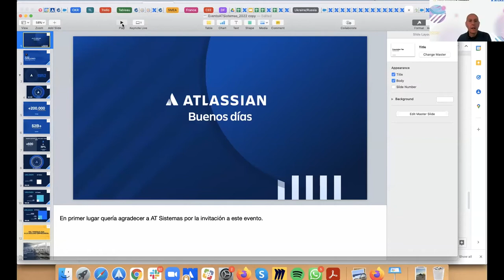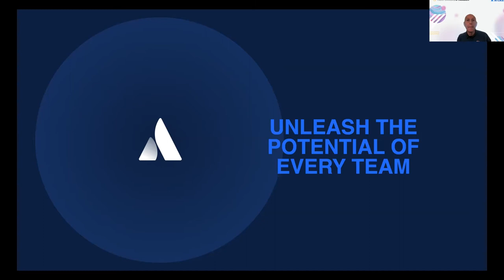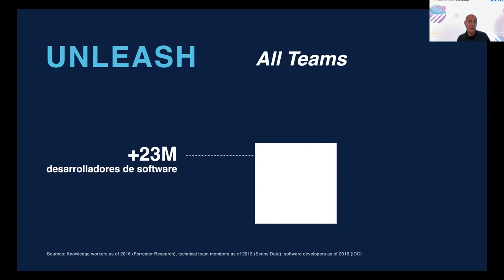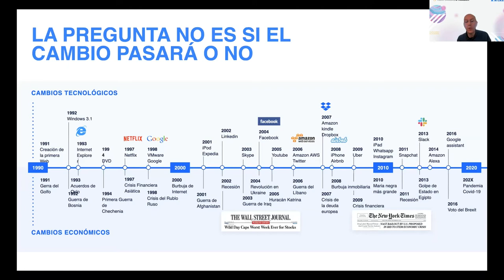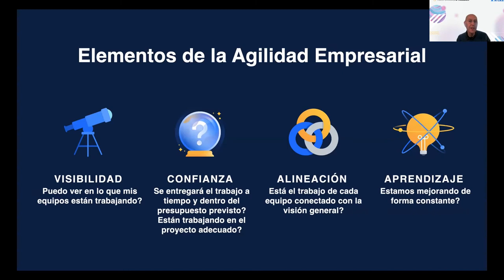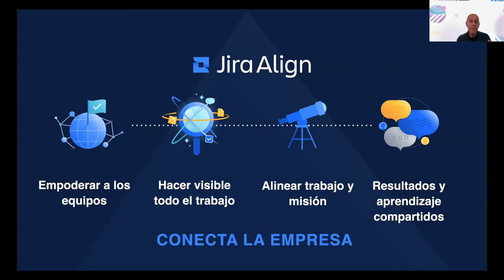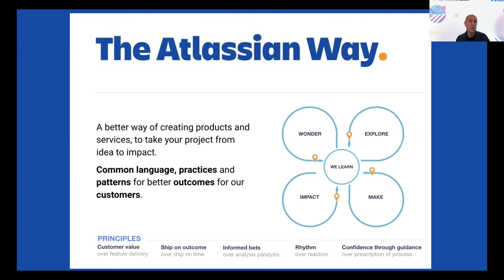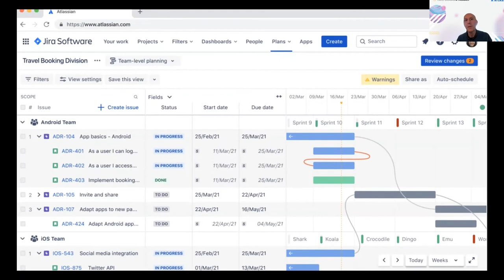Todo Cambia, Tú También 3: Del trabajo ágil a la agilidad empresarial| atSistemas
Revive la tercera edición del evento 'Todo Cambia, Tú También', donde este año hablamos sobre agilidad. Todos conocemos qué es la agilidad en los equipos pero pasar a un modelo operativo Agile a nivel organizacional es complejo. Todas las transformaciones ágiles exitosas tienen en común unos elementos: descúbrelos en este evento virtual.